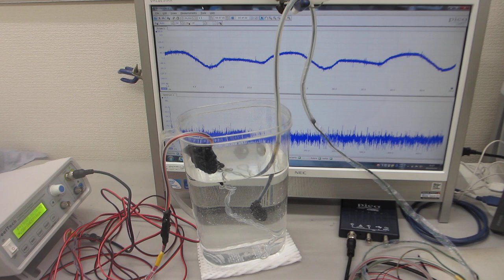溶剤対応超音波プローブを利用した実験（超音波システム研究所）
この動画は、
溶剤対応のメガヘルツ超音波実験です

テフロンテープ・テフロンチューブでカバーしています